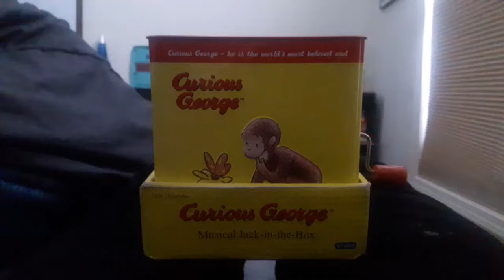Crazy Monsters In Jack In The Box